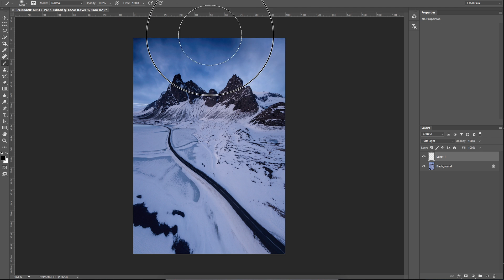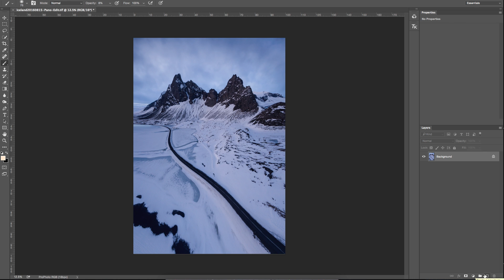Dodging and Burning Techniques Using Adobe Photoshop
Here is a short tutorial going over the different techniques I use to dodge and burn my images in Adobe Photoshop to accentuate certain areas of the image where I want to viewers attention to go. This is a great technique for adding a little bit of glow, creating vignettes and touching up distracting areas of your Landscape Photography.